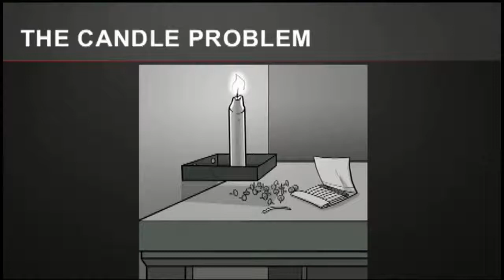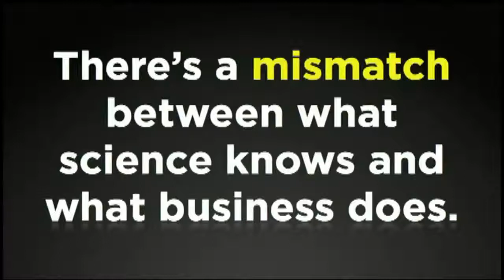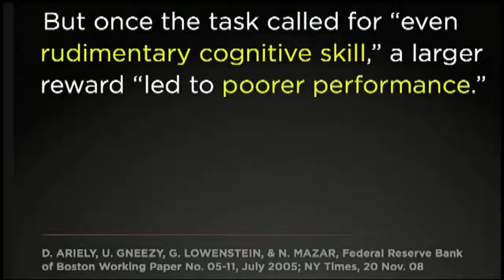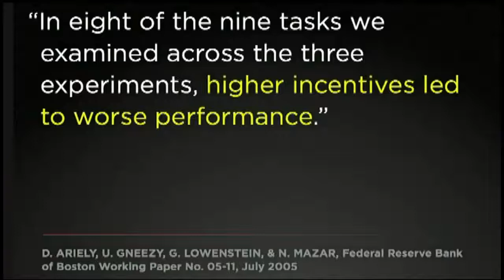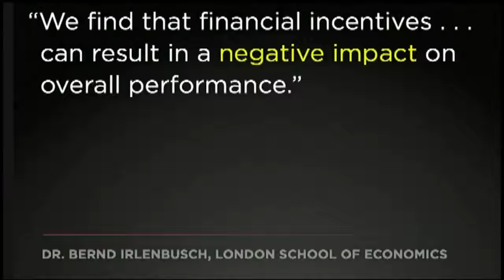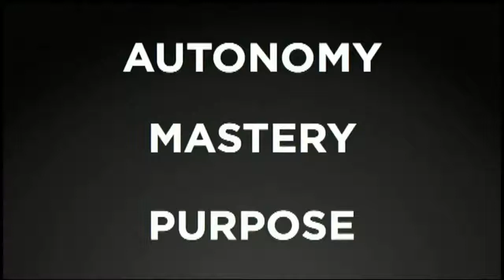Мотивация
Аналитик карьерного роста Дэн Пинк исследует тайны мотивации, начиная с факта, известного учёным, но не менеджерам: традиционная идея вознаграждения не столь эффективна, как нам кажется. Прислушайтесь к поучительным историям и возможным перспективам.